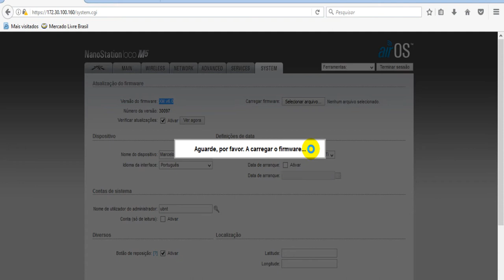PERDI A CONEXÃO LOCAL E SINAL DA ANTENA 5.8GhZ UBIQUITI